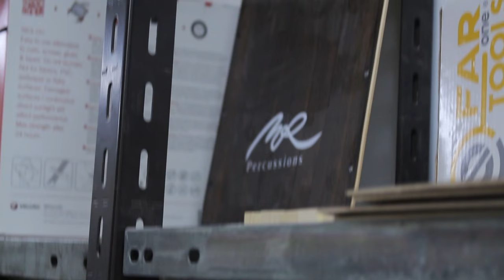Manolo Díaz, lutier de Manuel Rodríguez - Cajones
Manolo Díaz es el lutier que ha diseñado los cajones de Guitarras Manuel Rodríguez y está especializado en su proceso de fabricación. Todos los productos de Manuel Rodríguez se fabrican de forma artesanal en nuestra fábrica situada en Esquivias, Toledo (España).